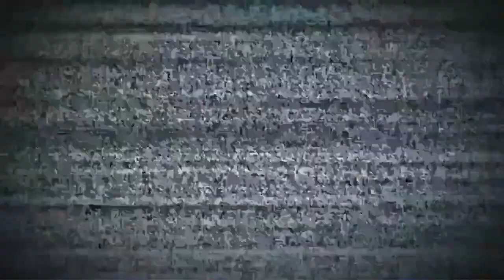LIBÉREZ MOHAMMED ZIANE ENFERMEZ MOHAMMED 6